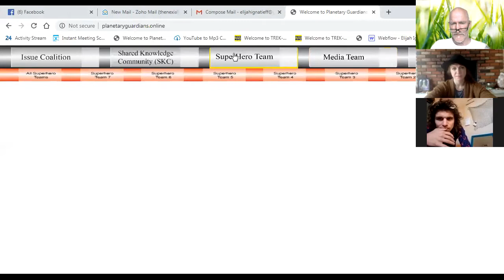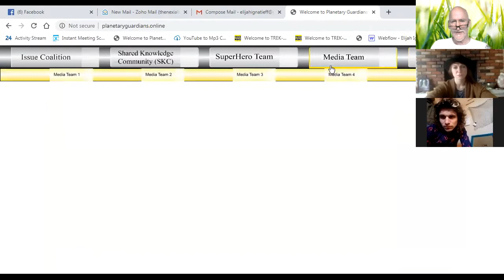200428 5 Ease Out Elijah Jordin and Samantha (Part 1)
In session 5, the Ease Out, Elijah and Jordin and Samantha discuss the metaphor of the imaginal cells of the butterfly and how that correlates to what is happening in society today regarding the lockdown.